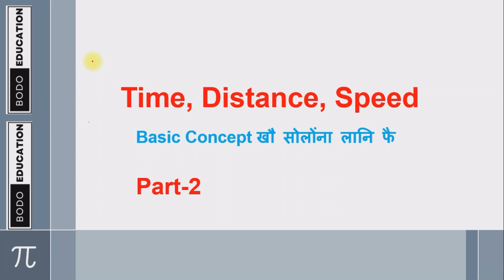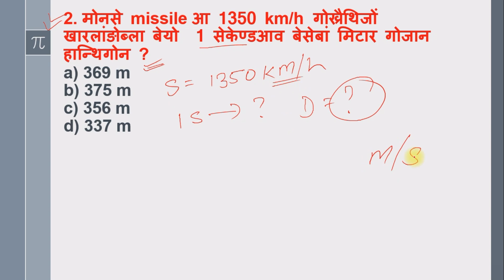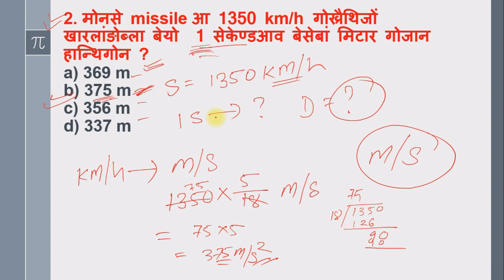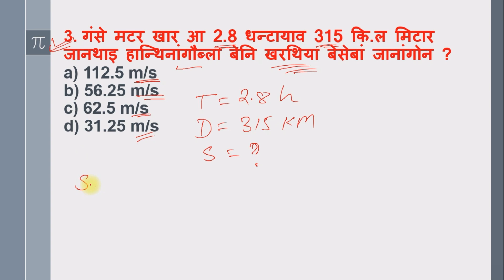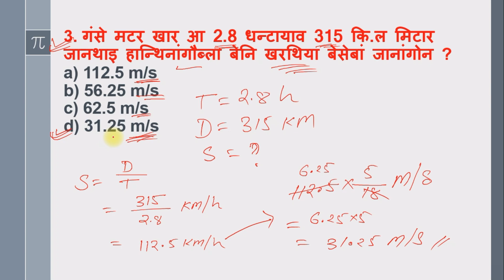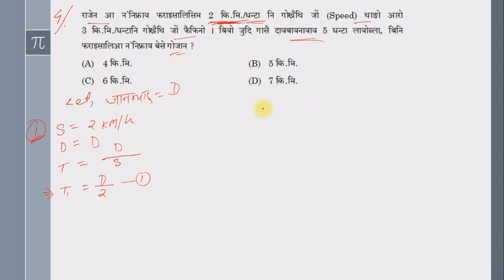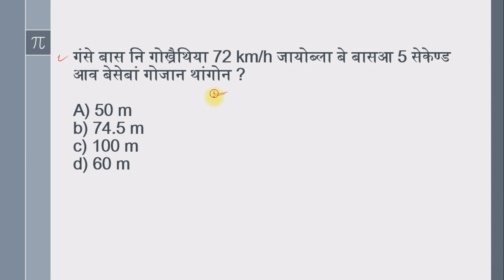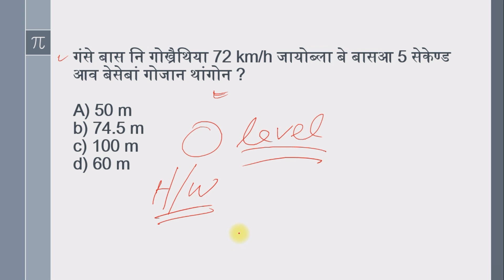Time Speed And Distance Bodo maths class / bodo maths Assam direct recruitment 2023/ Part -2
bodo education
bodo maths
Assam direct recruitment 2023
Maths class in bodo